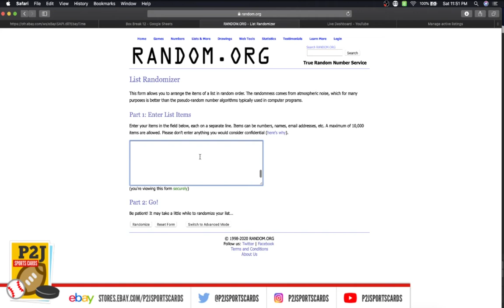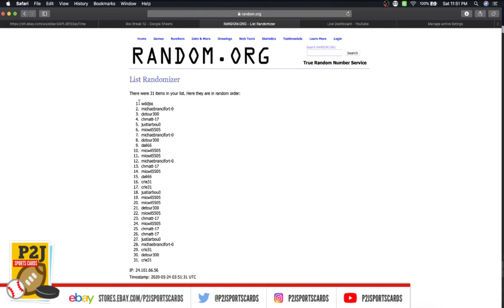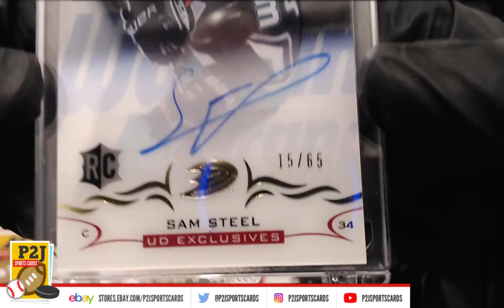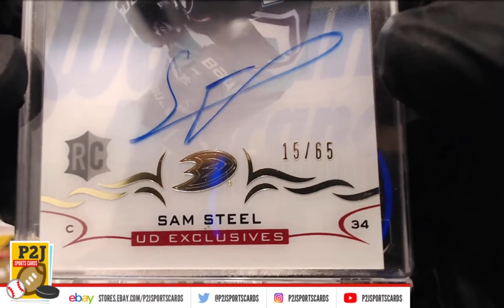Break #2175 2018/19 Upper Deck Clear Cut Hockey Auto Card Box Break mlb P2J Sports Cards